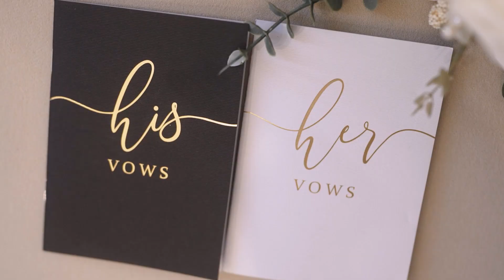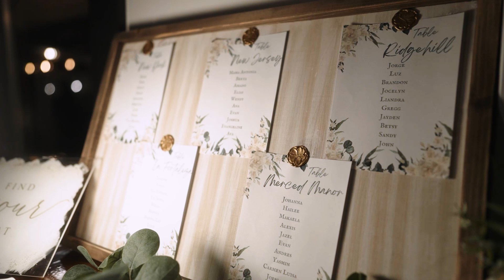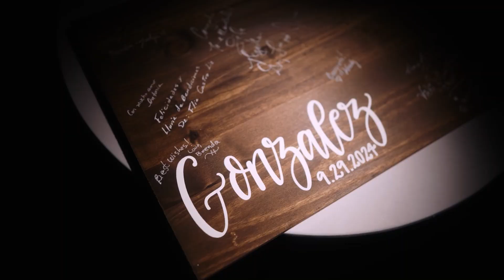Amarelis & Gerson Wedding Highlight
Amarelis & Gerson |  9.29.24  |   Merced Manor, North Jersey, NJ

5 hours photography & videography coverage + audio of vows & speeches

▬ Social Media ▬▬▬▬▬▬▬▬▬▬▬▬▬▬▬